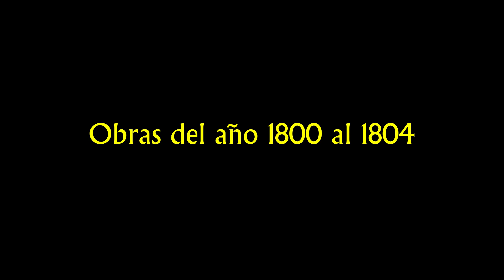La obra a través de los años de Francisco Goya - Obras del año 1800-1804 - Episodio 4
La obra del pintor Goya desde los años 1800 al 1804